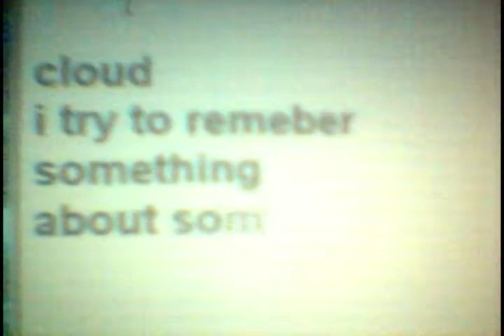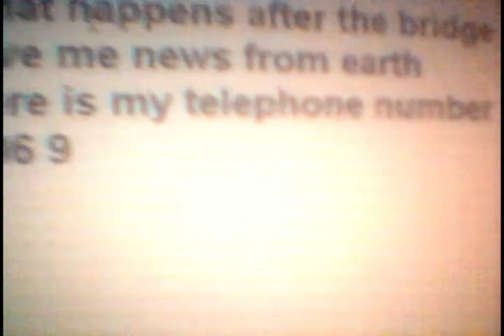cloud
on the other side of the moutain